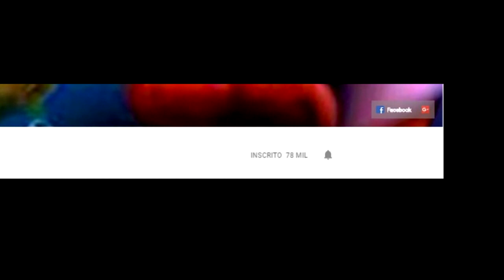13° DIA TREZENA ROSA MÍSTICA Lágrimas de Sangue DE NOSSA SENHORA ROSA MÍSTICA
Olá pessoal, desativei a monetização para não interferir nas orações, por isso, se desejar Ajude na manutenção do canal, a CHAVE DO PIX É:
37af9140-edc7-47c3-b3e9-d9c8c55c7fb9
São mais de 600 vídeos gratuitos, autorais e inéditos, de uma década de trabalho, acessados diariamente e que já atingiram 20 milhões de acessos na missão evangelizadora única e exclusivamente para ajudar as pessoas no seu caminho para Deus. Acesse os demais vídeos do canal e descubra a riqueza das devoções, orações e mensagens. Nos vemos sempre por aqui!! Abraços Marcelo.

13° DIA TREZENA ROSA MÍSTICA Lágrimas de Sangue DE NOSSA SENHORA ROSA MÍSTICA